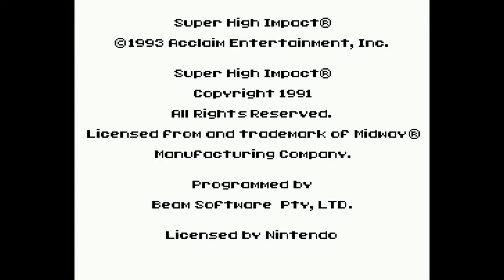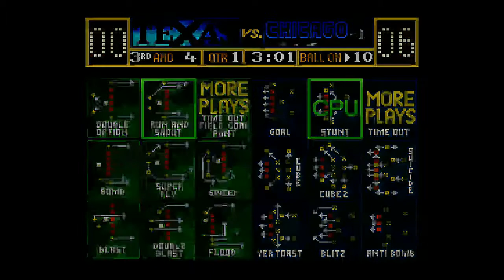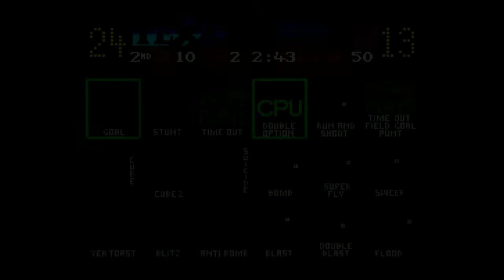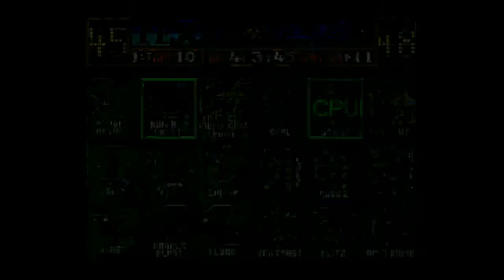Long Time No Play: Super High Impact Football (SNES)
I haven't played this game in 25 plus years I think!  Super High ECW Football!

Check out SNES Fans on Facebook!